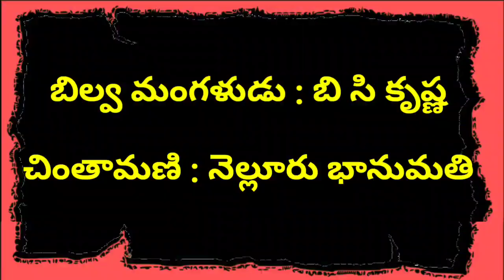రాధ- బిల్వమంగళుడు దృశ్యం/bc కృష్ణ / చింతామణి పద్య నాటకం లో రాధ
చింతామణి పద్య నాటకం లో రాధ బిల్వమంగళుడు దృశ్యం
 బిల్వమంగళుడు బీసీ కృష్ణ గారు